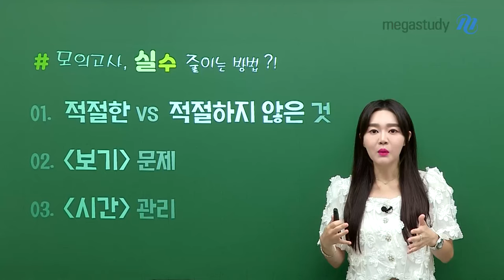[메가스터디] 국어 권선경쌤 - [9월 학평 대비] 모의고사 실수 줄이는 방법?!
다가오는 9월 학력평가에 대비한
모의고사 실수 줄이는 방법!

우리 친구들이 모의고사에서 어떤 부분을 가장 많이 실수를 하는지
또, 실수를 줄이기 위해서는 어떻게 해야 될지
선경쌤과 지금부터 함께 살펴 봅시다!

01. 적절한 VS 적절하지 않은 것
02. ‹보기› 문제
03. ‹시간› 관리

중요한 건 꼭 기억하고
나의 공부에 확실하게 반영하여
9월 학평 대박납시다!